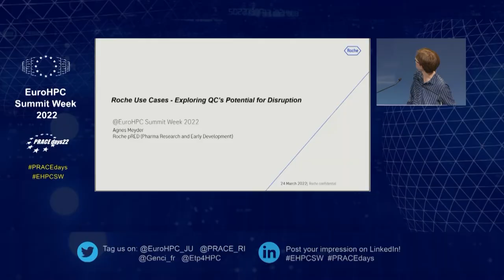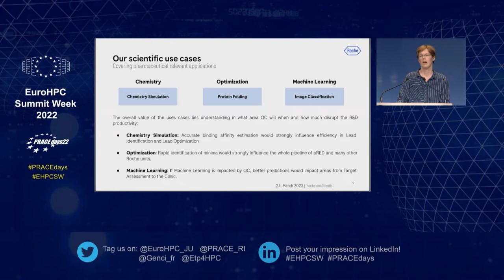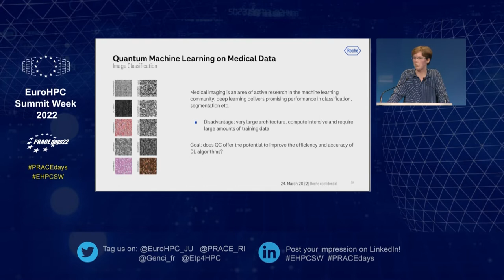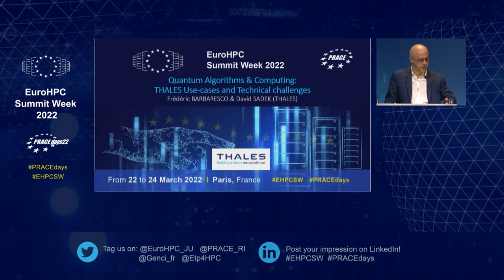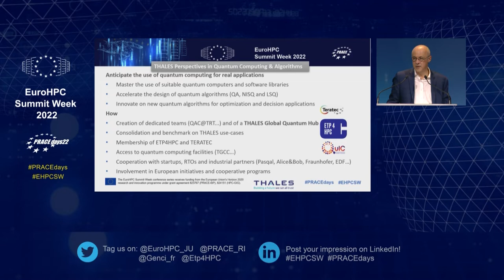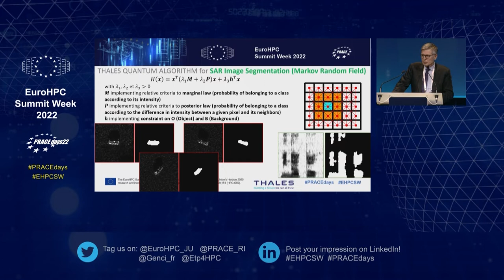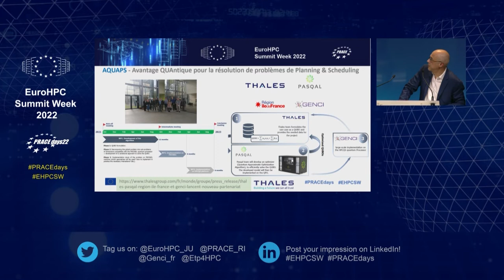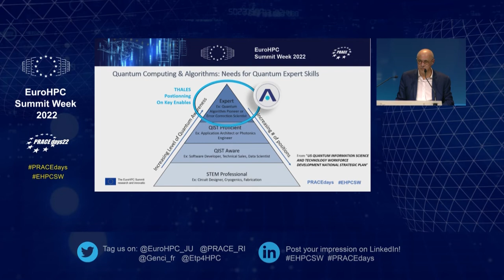EHPCSW 2022 - PRACEdays22 - Quantum Computing & Use Cases from Industry-Part B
Agnes Meyder (Scientific Solution Engineer at Roche) and Frédéric Barbaresco (Segment Leader of Key Technology Domain PCC (Processing, Control & Cognition) at Thales) and David Sadek (VP of Research, Technology & Innovation - AI & Information Processing at Thales) present an overview of how they integrate Quantum Computing in their businesses and the challenges they face in the process. The session concludes with a roundtable discussion.